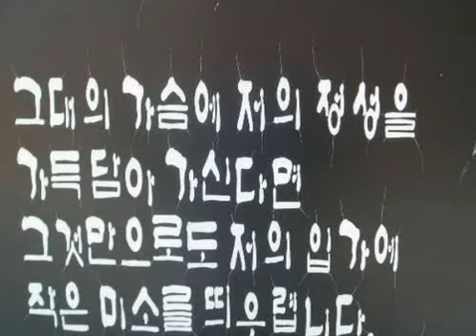팔당부근 봄 꽃 모음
예봉산